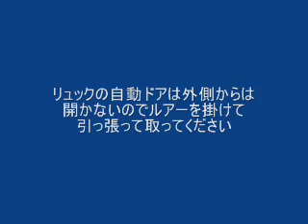海腹川背 フィールド攻略F24-31 クリアできない人用